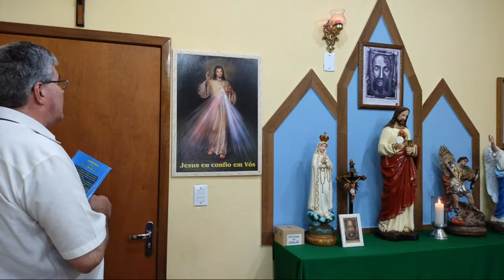TERÇO DA MISERICÓRDIA